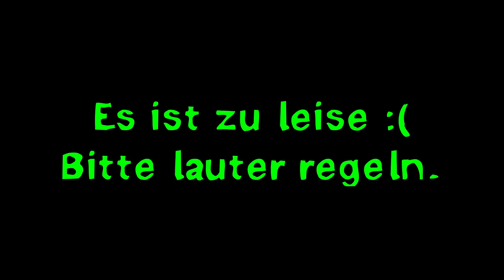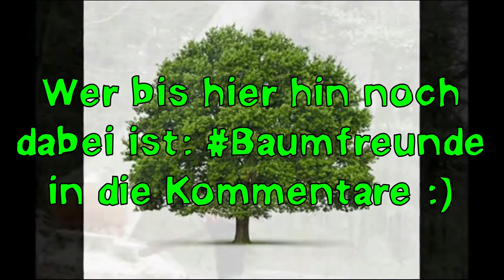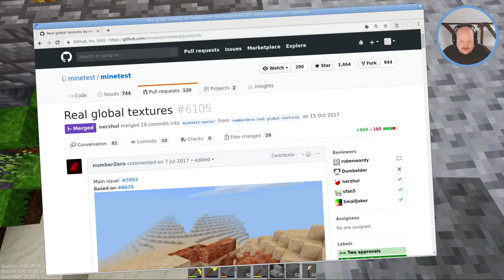[Minetest Game] Halt! Hammerzeit! (#19)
Kurz mal schnell ein bisschen den Weg weiterbauen, natürlich in Überlänge und natürlich mit zu wenig Schlaf. Aber wir müssen ja langsam mal voran kommen!

-=[ LINKS ]=-

-=[ VIDEOS ]=-

► WAH WAH WAH FAIL (sound effect)

► „Mein Freund der Baum“ von Alexandra
© Hochgeladen von „XxWhoopiexX“, Lizenziert an YouTube durch UMG (im Auftrag von Universal Music); BMG Rights Management, ASCAP und 3 musikalische Verwertungsgesellschaften

-=[ BILDER ]=-

► „Do-Something“-Meme-Bild
© Meme-Template gefunden auf Imgur

► Ausschnitt aus Zeichen 242.1 im Thumbnail

-=[ URHEBERRECHT ]=-

-=[ TAGS ]=-

-=[ META ]=-